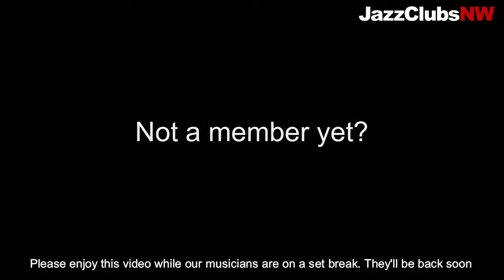Live at Boxley's - Alexey Nikolaev + Danny Kolke Trio